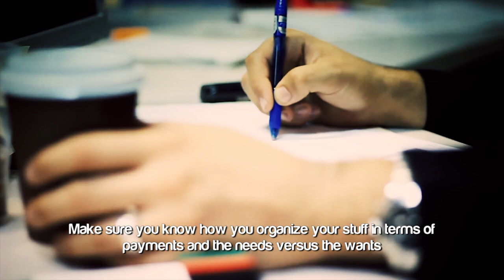Dua To Pay Off Your Debts ᴴᴰ ┇ DuaRevival ┇ by Ustadh Majed Mahmoud ┇ TDR Production ┇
The dua is a sound hadith from saheeh at-tirmithi:

'اللَّهمَّ اكفني بِحلالِكَ عن حرامِكَ ، وأغنِني بِفَضلِكَ عَن سواكَ'

Transliteration: 'Allahummak-finee be halaaleka ‘an haraamek, wa ‘aghnenee befaDleka ‘an sewaak'

Dua To Pay Off Your Debts ᴴᴰ - by Ustadh Majed Mahmoud

Brothers and sisters, are you in debt, soon will be or know someone that is, if that’s the case then surely in sha Allah you will find benefit in watching and sharing this video. Are you ready?

In a sound hadith, in Sahih at-Tirmidhi, a man went to Ali Ibne Taleb RadiAllahu Anha, seeking his assistance and support to pay off a due payment on that man. Ali told him (Radi Allahu Anha), ‘shall I not teach you some words, a dua basically, which I learnt from Muhammad Sallellahu Alaihe wa sallam (And don’t forget to say Sallellahu Alaihe wa sallam), had you say these words in this du’a, Allah will take care of your debt and will help you and assist you even if that debt is as big as a mountain. Allahu Akbar! Allahu Akbar. A dua! Yes! But brothers and sisters! Don’t rush! You say that dua, you are certain Allah will accept. And you need to also take action. You need to action! Not just say that dua and sleep. You organize the way you do your payments. You check the things that you need versus the things that you want and you do all that in sha Allah. May Allah increase our wisdom. Ameen ya Rabbul ‘Alamin!

Bismillah! Go ahead! I can imagine everybody who has a debt is watching like this. Go ahead brother, Bismillah, what’s the dua! Don’t rush in sha Allah! May Allah bless you and protect you and help pay off all your debts. Say, ‘Ameen!’ Ameen ya Rabbul ‘Alameen!

Ali Radi Allahu Ta’ala Anha tells him, “Say, Qul! Allahumaa (O Allah!), help me, suffice me with that which is lawful against that which is unlawful.” Basically, O Allah! Don’t make me use the unlawful avenues and resources to pay off my debt whether it was accepting briberies, or stealing people’s money or any other means to take care of my needs. Rather Ya Allah! Make me use the halal, permissible avenues to do so. “And O Allah make me independent of everything besides you Ya Allah!” Allahu Akbar!What an amazing dua. Once again, “Allahumma Ikfini bi halalika an haramik, wagnini bifablika ansiwak.”

Brothers and sisters, may Allah bless you. And Allah, just think about it! If Allah provides for those who disbelieve in Him, will He forget about those who testify there is no one worthy of worship except Him? But you need to make dua and be certain Allah will accept and you need to take action. Make sure you know how you organize your stuff in terms of payments and the needs versus the wants and you are gonna need like the latest phone or the latest TV when you have a lot of load on you? Just think and use your wisdom in sha Allah. May Allah bless you!